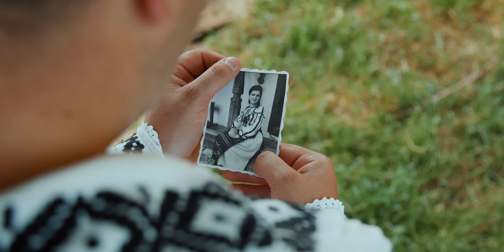Ovidiu Furnea - Din Ungheni și mai în jos